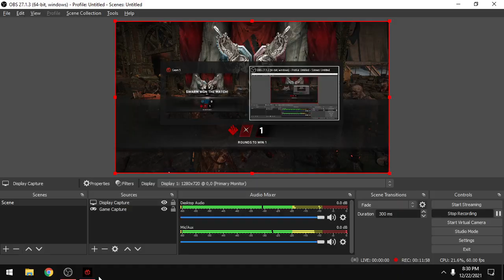Eric Claptoned the other team in this old KOTH match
buck nasty

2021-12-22